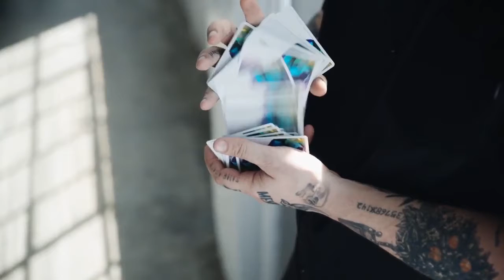Memento Mori Playing Cards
MEMENTO MORI PLAYING CARDS BY CHRIS RAMSAY